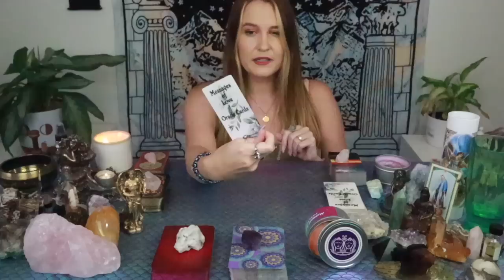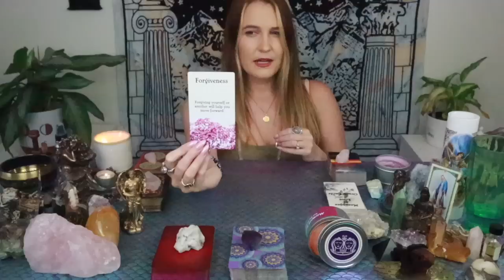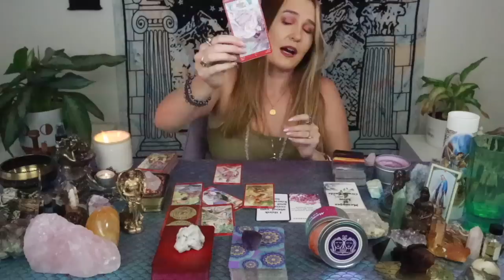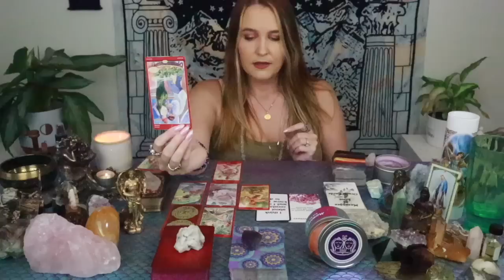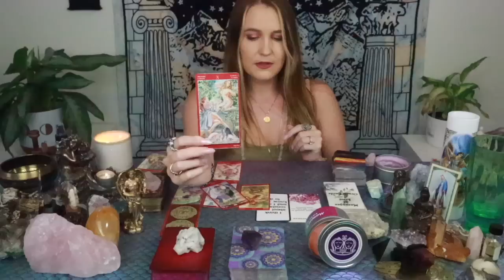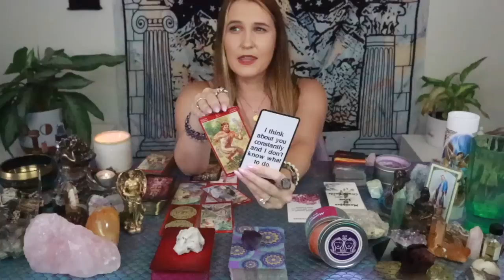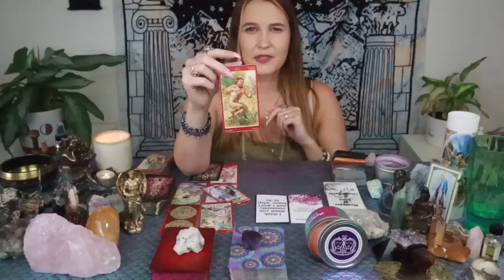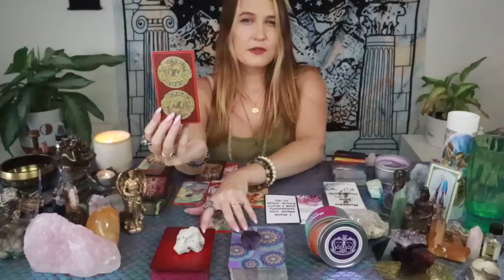GEMINI: “YOU NEED TO KNOW THAT THIS BREAK UP WAS DIVINE INTERVENTION!!” July Tarot Love Reading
This is a general love reading for the Sun, Moon, Rising, Venus, Mars, Jupiter and/or stellium sign of Gemini! Cross-watchers are welcome as well!

2)Like on a picture using one of the following emojis : 🍭🍯🧜🏻‍♀️🍾⭐️ !

3) Comment on any of my YouTube videos with the emojis above!

Or you can send me mail at:

9609 S. University Blvd.